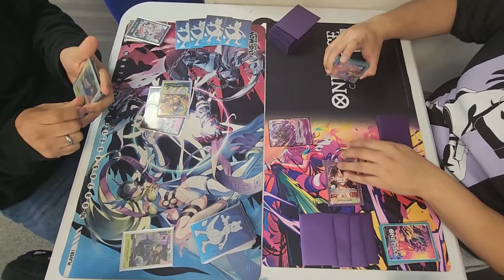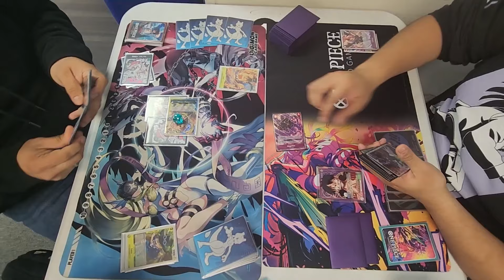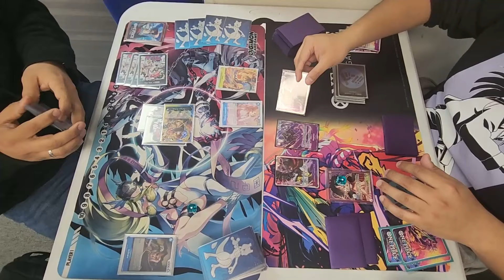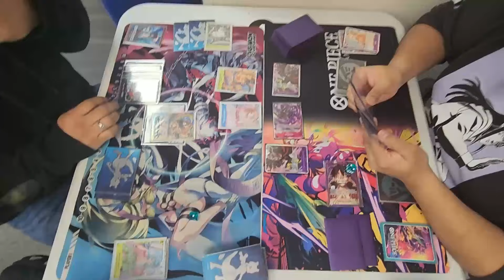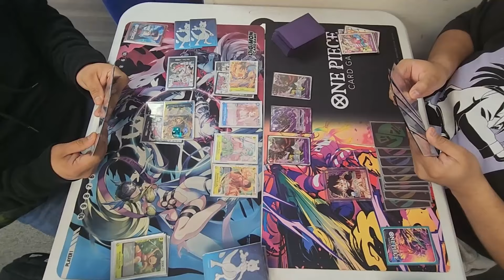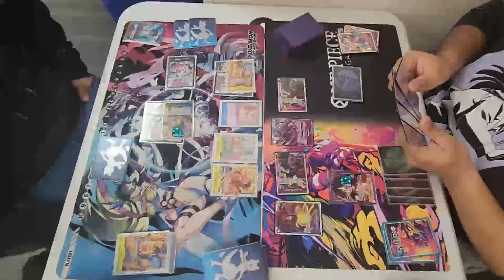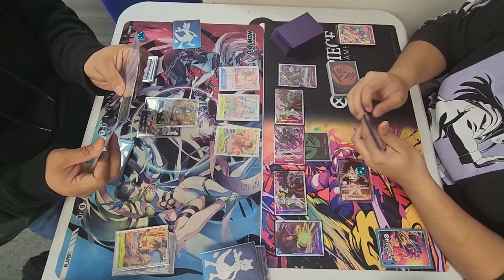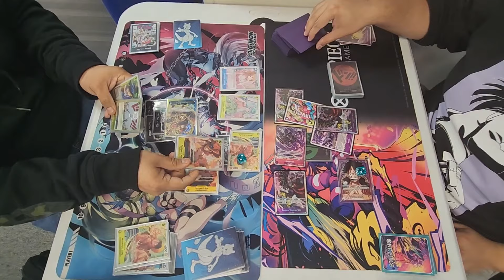BY Ace Vs Purple Luffy | One Piece Card Game | EB-01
Bringing the Pluffy back, not sure what to really play this set lol, once again sorry for the shakey content, hopefully in the future i can afford a camera so I can stop using my phone to record